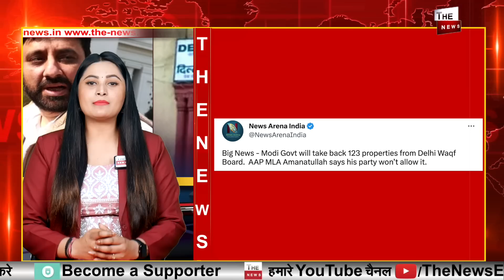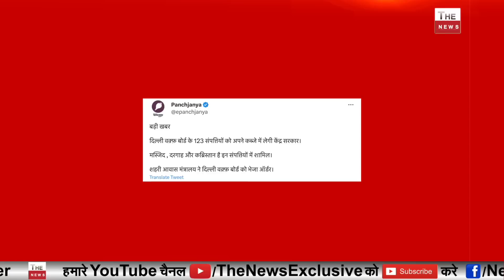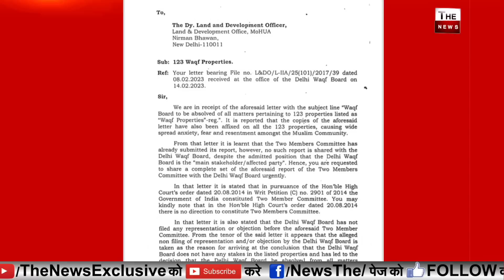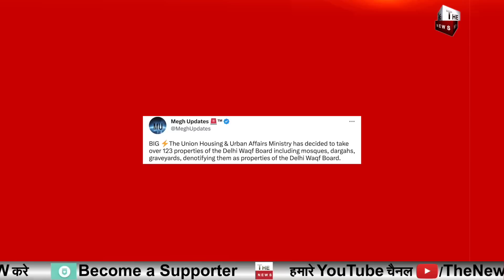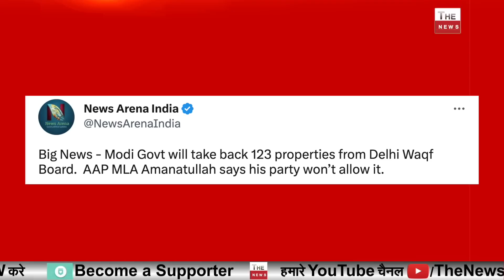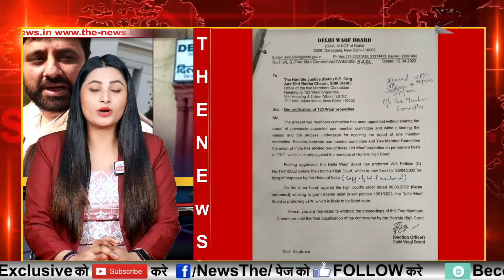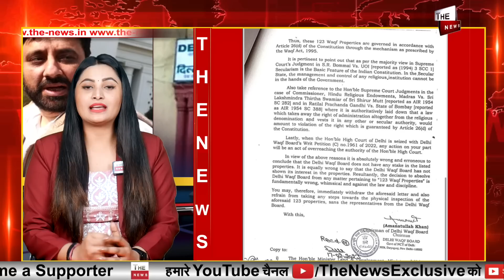मोदी सरकार ने दिल्ली वक्फ की 123 संपत्तियां अपने कब्ज़े में ली Amanatullah Khan बिलबिलाया !Waqf Board